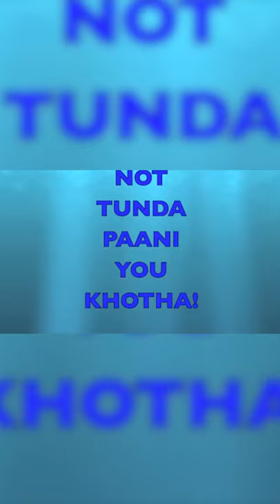ATTENTION PLEASE- USE A LOTA! 🤣👍🏽 The deepest song I've ever made!!!